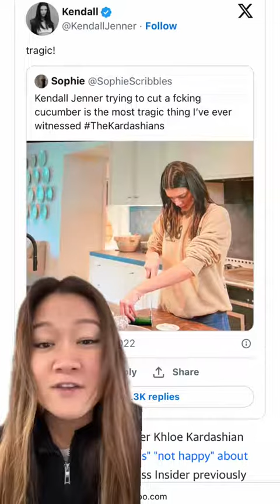Why Kylie Jenner MOCKS Kendall Jenner for chopping onion after viral cucumber cutting??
Kylie Jenner playfully mocks Kendall Jenner for slicing onions following the widespread attention on her cucumber-cutting video.